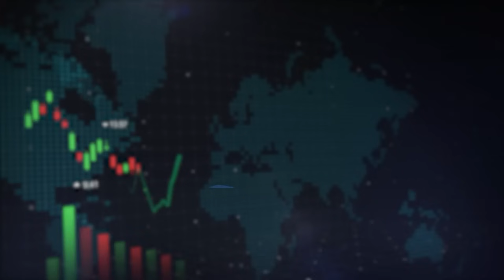Why Should Anyone Invest In Pakistan? | Ammar Khan | Shabbar Zaidi | Dawn News English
"Pakistan faces a social problem, not an economic one," said former FBR Chairman Shabbar Zaidi on the All Things Money podcast with Ammar H. Khan. Listen to them discuss topics such as trade with India, eliminating terrorism, and transforming Pakistan into a manufacturing economy.